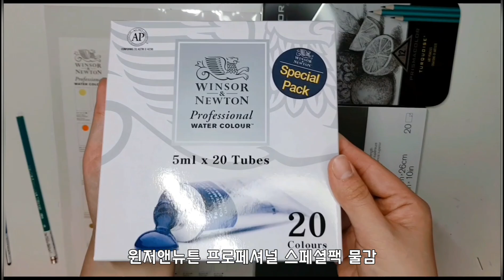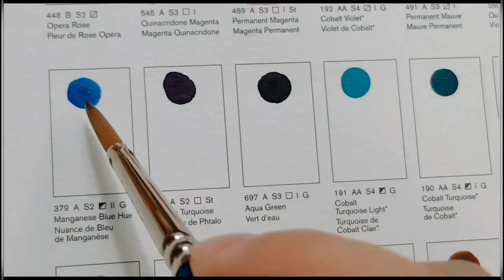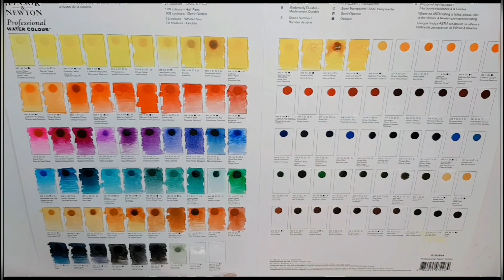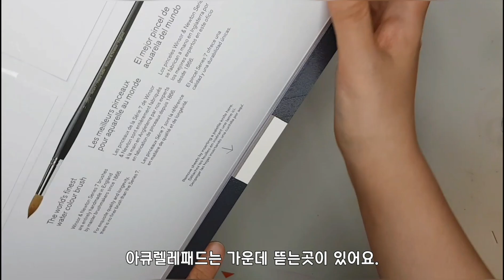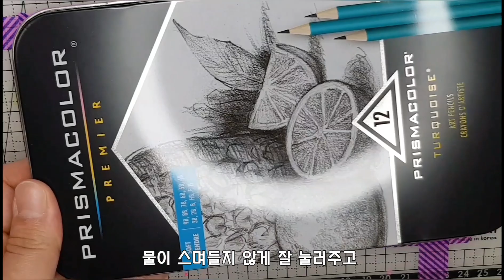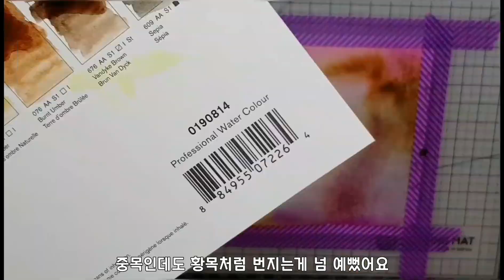윈저앤뉴튼 수채화물감으로 그림그리기 이나후 X 화방넷 winsor & newton watercolour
안녕하세요 이나후입니다.
이번에는 윈저앤뉴튼 109색 닷카드, 스페셜팩 , 코트만 브러쉬 와 프리즈마 터콰이즈연필셋트
를 사용해서 발색리뷰및 그림을 그려보았습니다.
오랜만에 극화체라 모자란 부분이 많이 보이지만
재밌었어요!

사용한 제품들이 원래 제가 쓰던 물감들이었고
처음 접한 윈저앤뉴튼 수채화 종이는 정~~말 취향이라
다쓰면 담에 또 구입하고 싶을정도였습니다.

사용한 제품
물감 : 윈저앤뉴튼 프로페셔널 수채화물감 20색
러프 스케치 : 프리즈마 터크와이즈연필 2B
수채화지 : 윈저앤뉴튼 수채아큐렐레 패드(중목) 300g
사용 붓 : 코트만 111R 브러쉬 6호
그외 윈저앤뉴튼 프로페셔널 109색 닷카드 발색
프리즈마 터콰이즈 연필셋트 - H심~9B심까지 셋트 구성